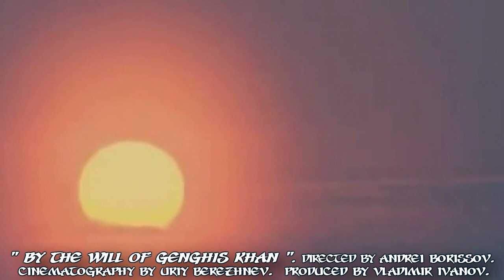World Music - Mongol Spirit - By The Will Of Genghis Khan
Mongolian Style World Music. Athmospheric & Shamanistic .

'' By The Will Of Genghis Khan '', 2009.
Director: Andrei Borissov. Writer: Nikolay Luginov.
Produced by Vladimir Ivanov.